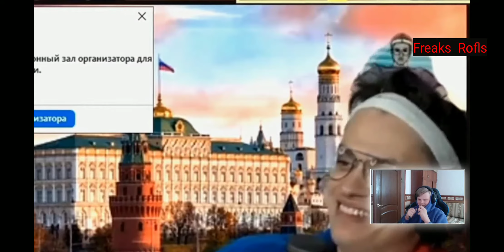Реакция Каравая На:Россия И Германия Пытаютсч поговорить на протяжении 3 мин